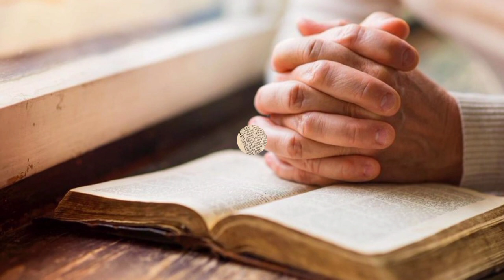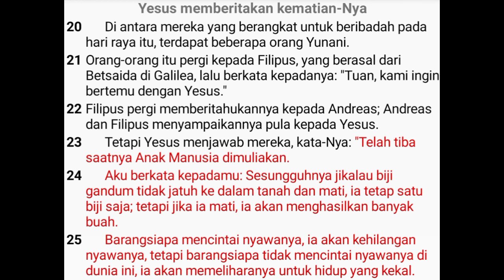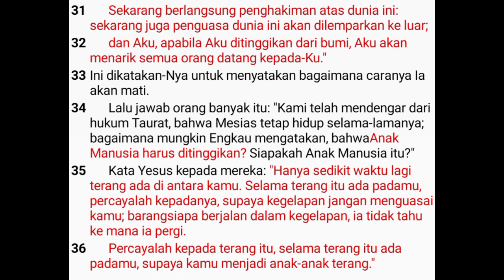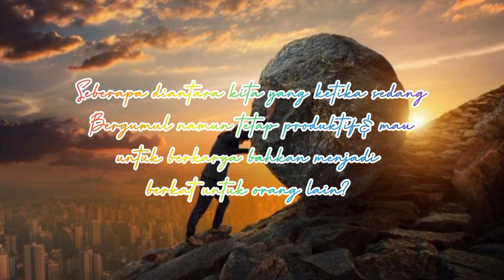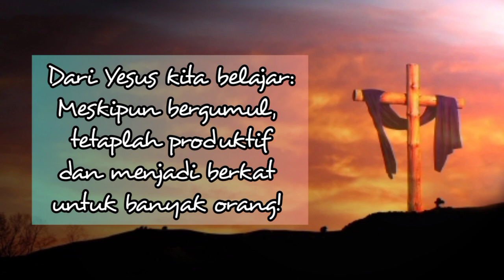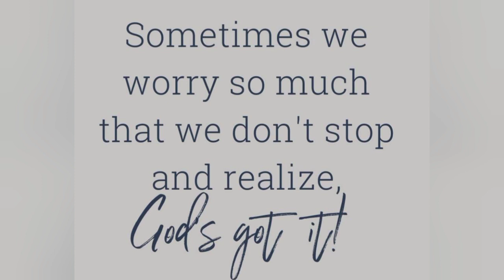"Meski Bergumul ,Tetap Produktif" [Pdt. Deina Tacoy-Wattimena, S.Si(teol)] Senin, 11 April 2022